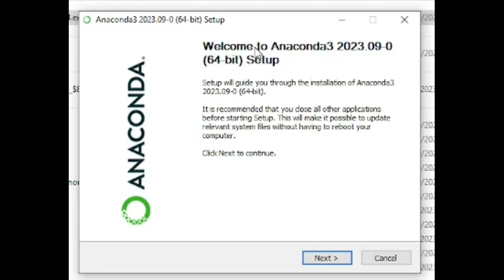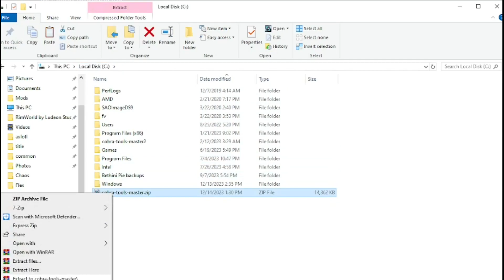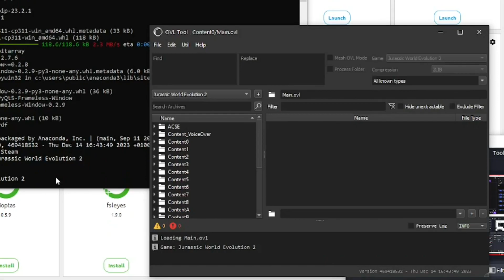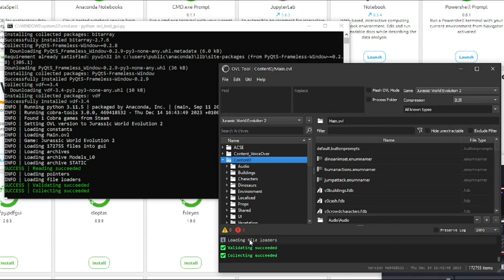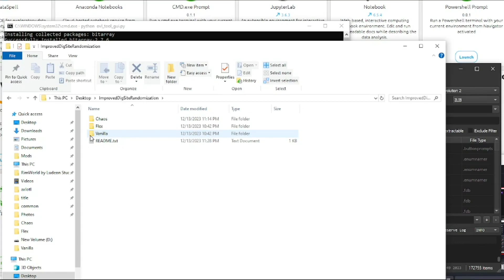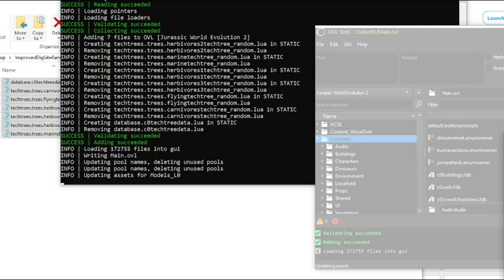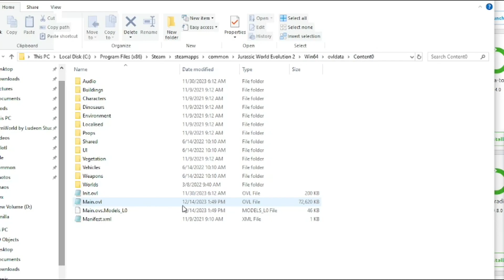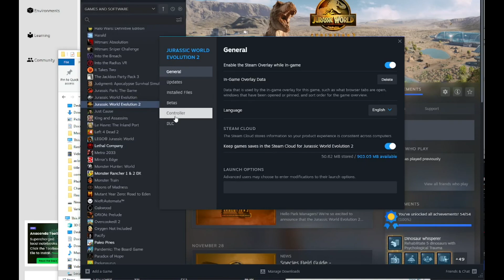Improved Dig Site Randomization Install Guide (Includes Cobra Tools and Python)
This mod has three versions:

VANILLA: Follows base game randomization scheme, where dinosaur randomization is by family and further split into 1-3 tiers, but adds in all DLC dinosaurs. DLC creatures were otherwise not included in randomization.

FLEX: Base game randomization with DLC creatures and without the tier split. This means you could get a late game dino in the first research node.

CHAOS: This also removes the randomization by family, randomizing each research tree entirely. For example, you might get all the sauropods in the front of the hadrosaur/sauropod research tree.

00:00 Installing Python
01:45 Installing Cobra Tools
04:22 Improved Dig Site Randomization